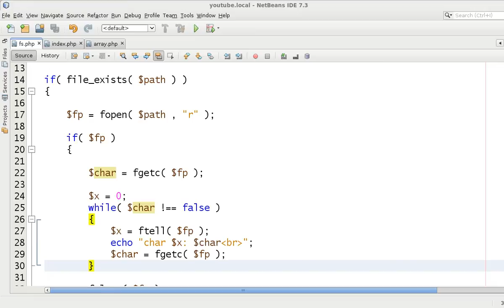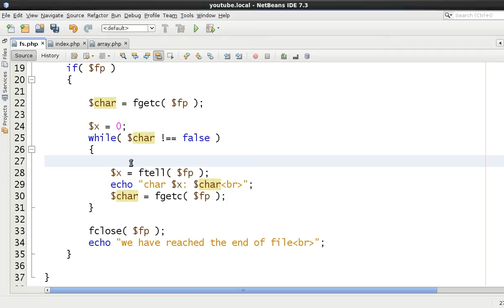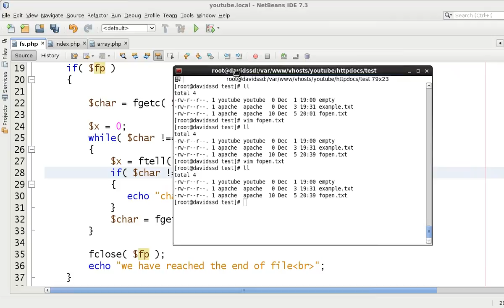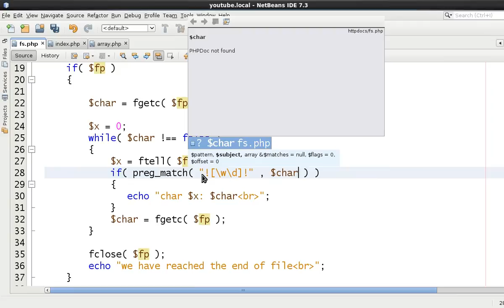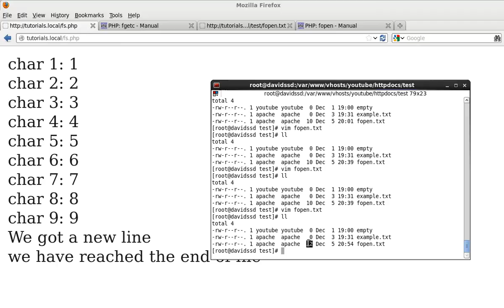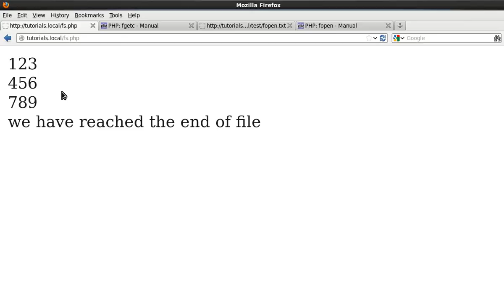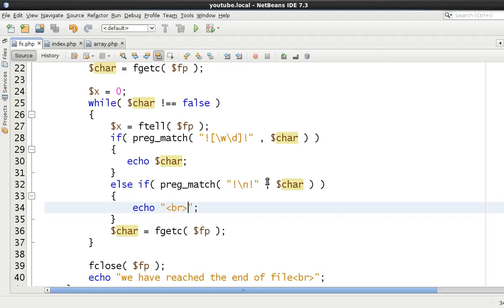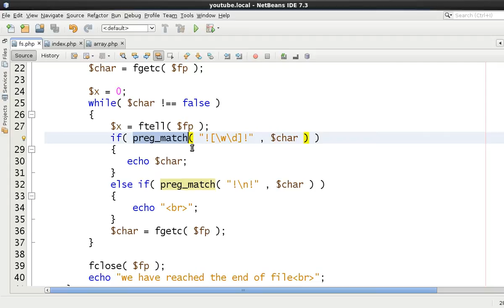PHP | FILE SYSTEM | BEGINNER | Hidden Byte #011 // Tips from a Self Taught Developer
In this video tutorial, the self-taught developer teaches you about how to create, read, write, append, delete, move, and rename files on your PHP server using PHP programming functions.

Php offers many functions that are written in C, allowing for you to write code that will manipulate the file system on the server that the PHP application is running on.

In this video series, the self-taught developer will assist you to learn about how to understand which method is best used when wanting to manipulate files on the server. It can be sometimes that you do not want to create a new file if the file already exists. Or possibly that you want to append data to the file if it exists, and if the file does not exist, then the file should first be created and then the data should be written to the file.

If you want to create a directory, first you need to check if the directory exists, if not then the directory must be created. The PHP file system allows for you to understand if a resource within a directory is either a file and a directory. Also if the resource is executable, readable, and writable. Basically said, it means that the PHP will function will allow your application to know if the directory can be read from, written to, and also if the file can be executed.

The PHP functions are written in the C programming but are very well documented. You will not actually be having to program in C, the functions are wrapped in PHP code so that you can access them directly.

Reading and writing from the file system, require that PHP has the correct file permissions before you start. This will be explained in the video series about the PHP file system. It also matters on which platform you are working on. If your PHP server is running on a Linux system, then you will have other types of file permissions.

File permissions can be confusing sometimes, but you will understand the file system functions better once you have watched all of the videos in this video series.

By the end of this video series, you will have a very good understanding about how you can create a file, create a folder, check if a file exists, check if a folder exists, check if a resource is either a file or directory, check if you can read from the directory, check if you can read from a file, check which permissions the application running has with the file system, understanding the hidden byte, understand how to read a byte at a time when the data is being read from the stdin, understand about how to scan the directory, understand how to tell what is the current directory and how you can change the directory to another directory within your code.

There are many other things that you can learn whilst learn how to code in PHP.

This is a really good step for you to become a web developer or a software developer. It will also teach you how to save files to the server when using an upload system in your website because once you have received the uploaded file, you will need to create a new file on your server and then move the temp file to the new file that you want to save it to. It can also be that you want to create a folder for the file to be saved into.

It can be also that you want for the user data to be used when trying to access that file, for example, if the user that has uploaded the file does not have the file permissions to access the file or directory on the server, then the PHP or C function will not have the correct permission to either read, write, delete data to or from the file.

The PHP website and documentation can assist you with these questions

The functions in php that we will use in these videos are as follows: is_dir, file_exists, fopen, opendir, readdir, fgets, gets, scandir, scandir, readline, move_uploaded_file, array_key_exists, shift, pop, array, php, classes, functions, interfaces.